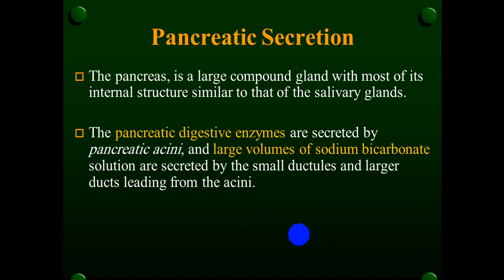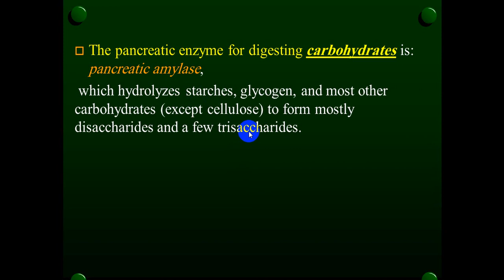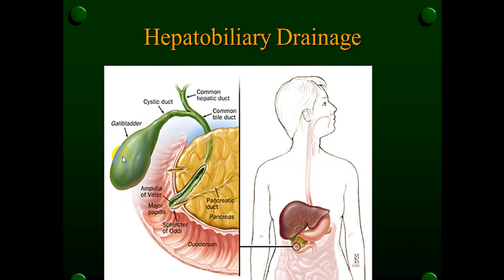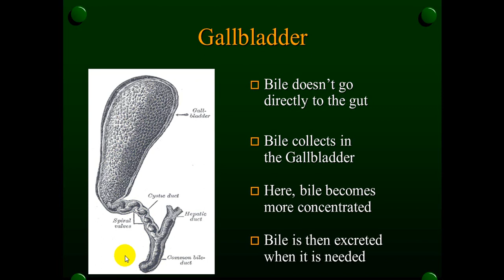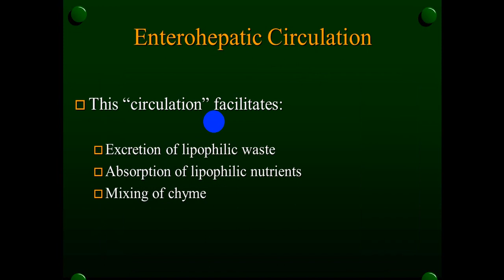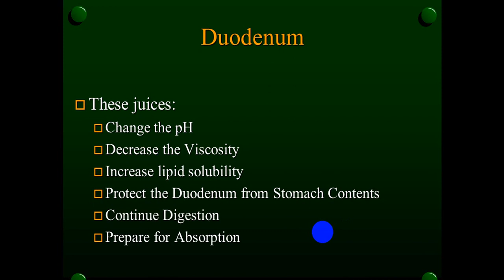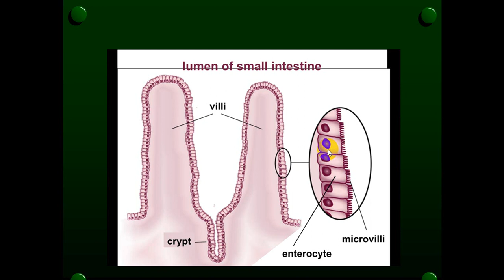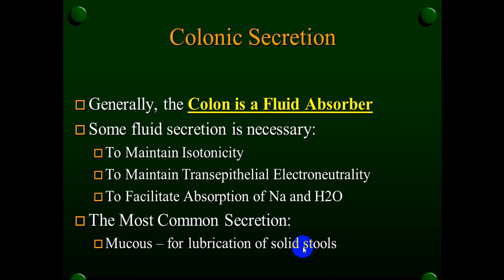محاضرة علمية ( فسلجة الجهاز الهضمي/المحاضرة الرابعة /المرحلة الثانية )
المحاضر : ا.م.د اسراء عبد المحسن علي